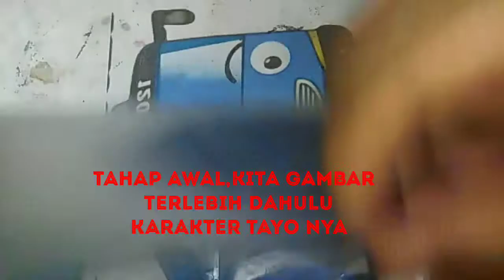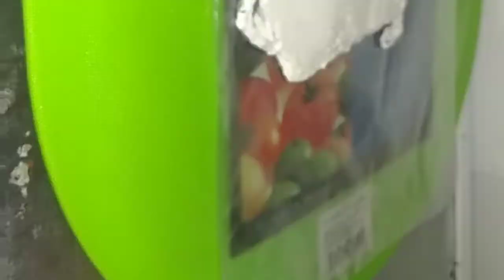KUE ULANG TAHUN TAYO BC TRANSFER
assalamualaikum
tutorial menghias kue ultah petak karakter tayo dengan metode BC TRANSFER